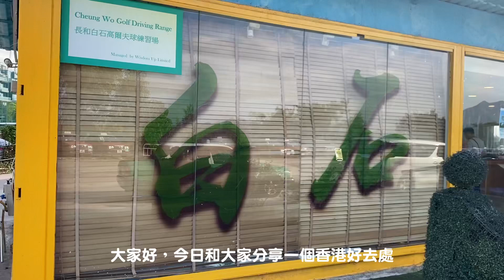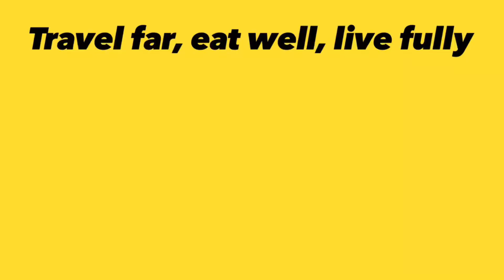[打卡必到] 香港假日好去處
歡迎來到我的YouTube頻道！在這影片，我將為您介紹香港假日的好去處——白石高爾夫球練習場，唔太辛苦又可做運動！無論您是高爾夫球愛好者還是初學者，都能夠到白石高爾夫球練習場。希望您將能夠預先了解到白石高爾夫球練習場的一切，為您的下一個香港假日計劃做好準備。